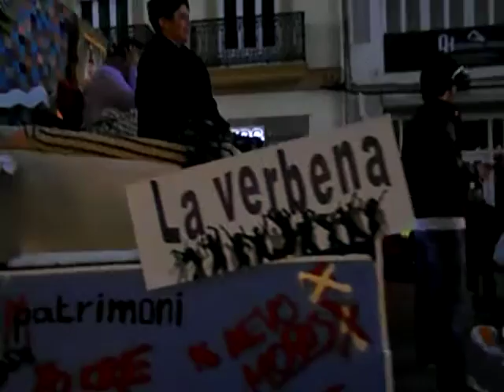Cabalgata del Ninot- 16-las noticias de javier mesa reig